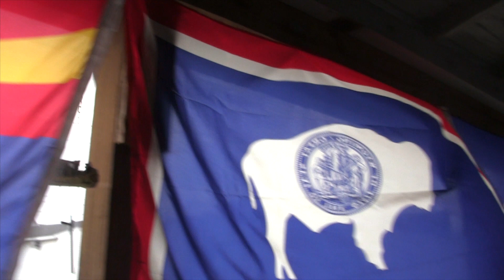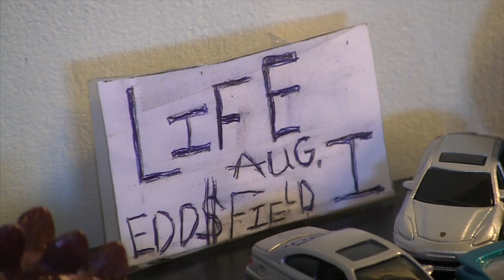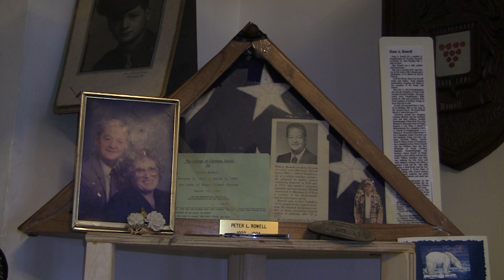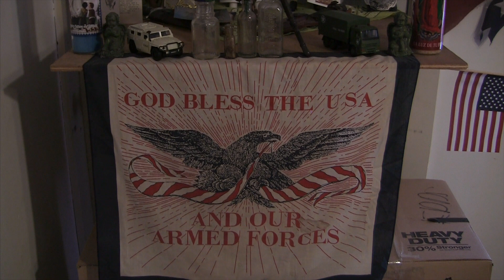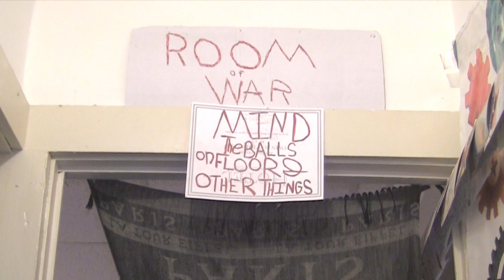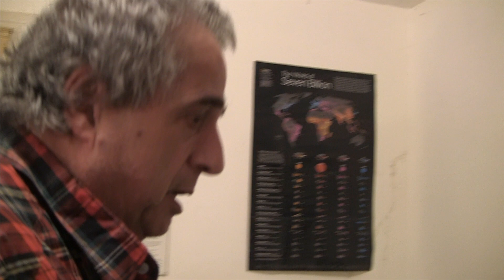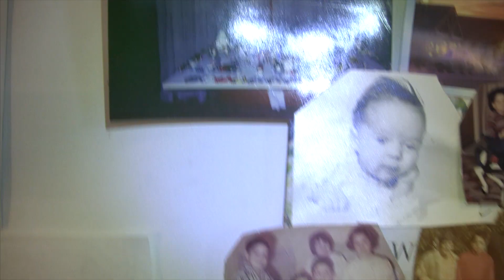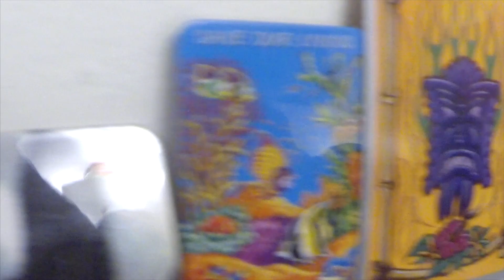EDD'$ FIELDS: The Dioramas of Outsider Artist Thomas John William Rowell (Full Movie)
Thomas John William Rowell may seem like a recluse to some, but inside his apartment he builds monuments made of matchbox-cars and plastic army-figurines.  A documentary directed by Grant Dynasty.